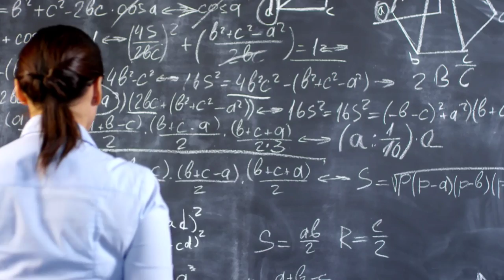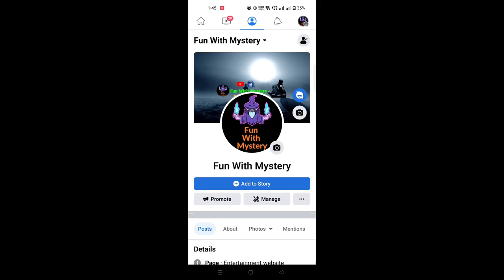Scientists Still Can't Explain These Mysteries 😥☠️👿E27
Scientists Still Can't Explain These 5 Mysteries